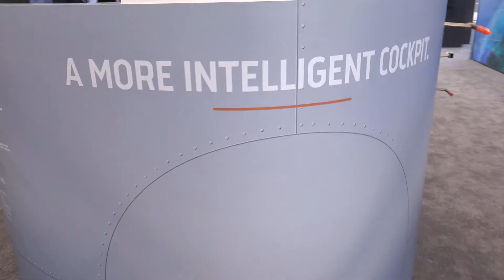Shaping the future of flight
Coming to you live from the 2017 Paris Air Show – UTC Aerospace Systems President Dave Gitlin describes how we're changing the aerospace game! Learn how our advanced systems are shaping a more intelligent future for flight.